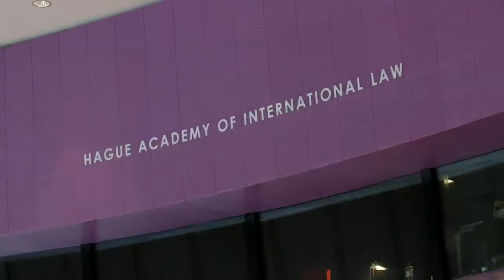The Hague Academy Of International Law - The Centre in a nutshell Le Centre en bref